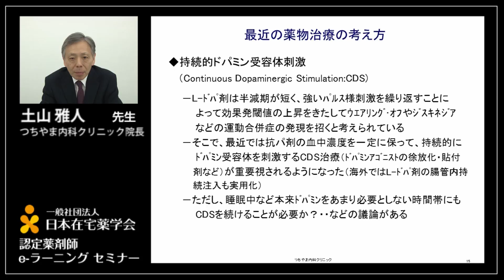土山雅人先生 [パーキンソン病とその関連疾患]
つちやま内科クリニック院長
土山雅人 先生
この動画は一般向けのダイジェスト版です。
日本在宅薬学会のe-ラーニングはこちら。